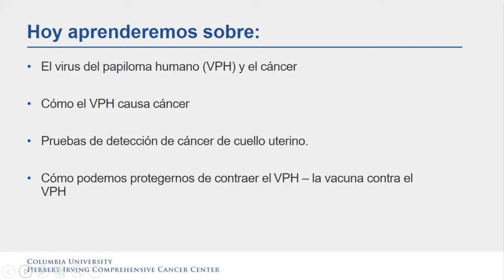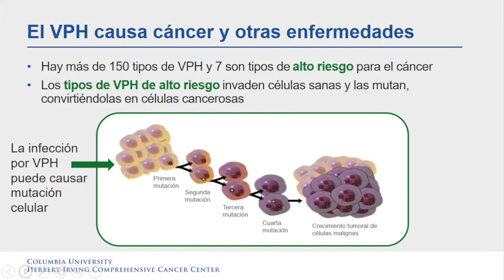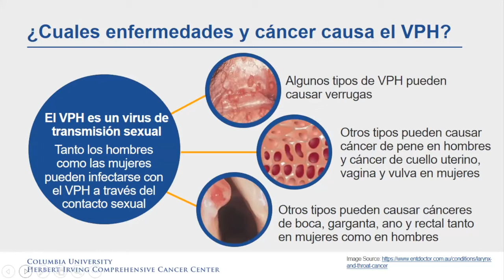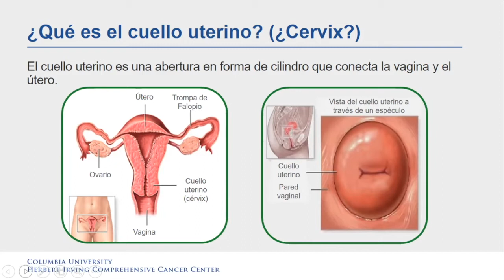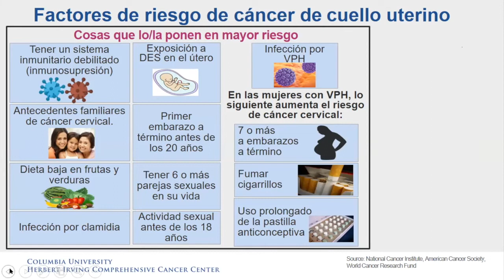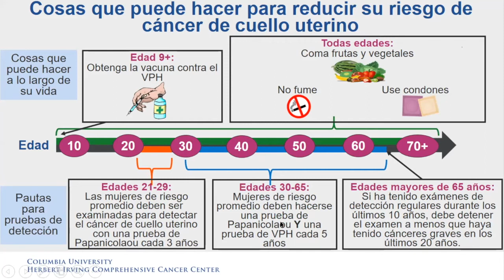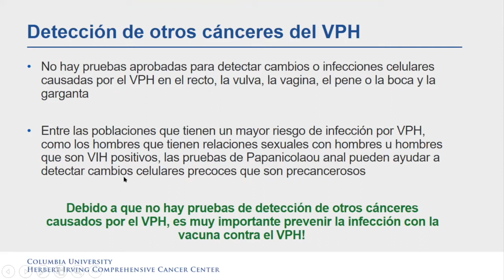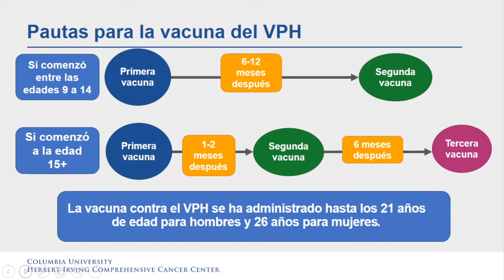El VPH y el cáncer